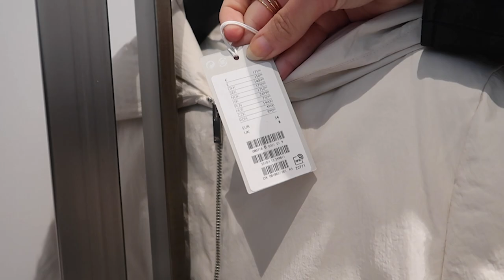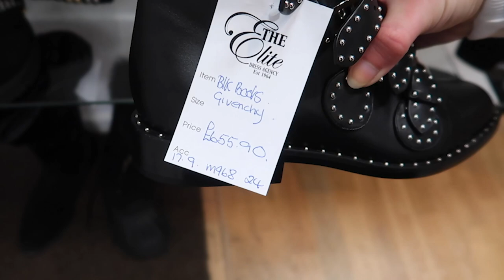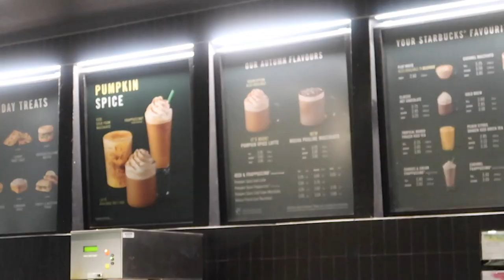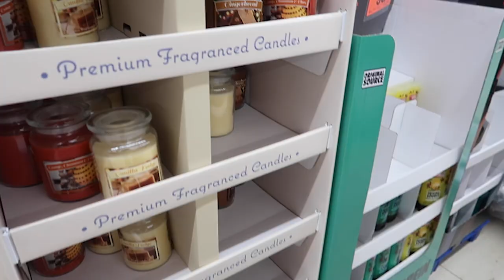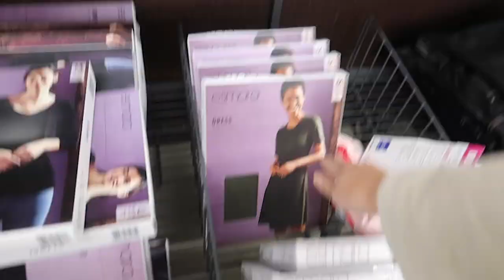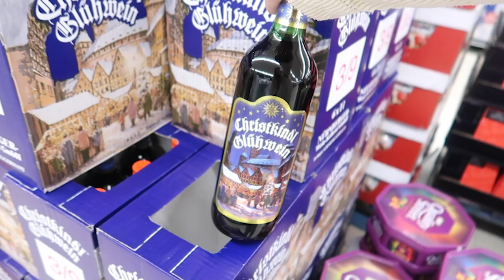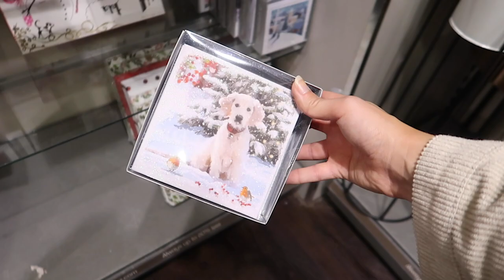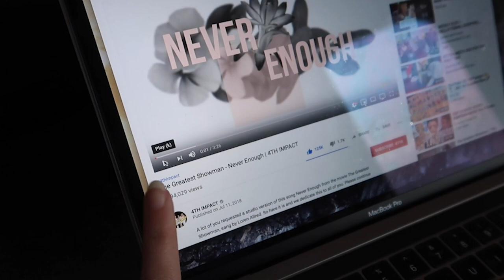VLOGTOBER 2 | DESIGNER THRIFT SHOPPING & COSY AUTUMN WEEKEND VLOG